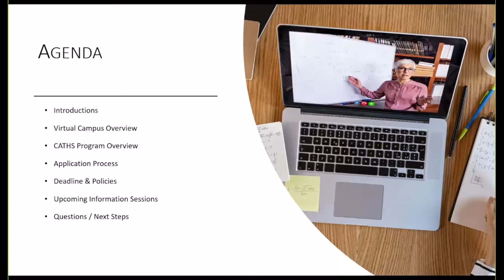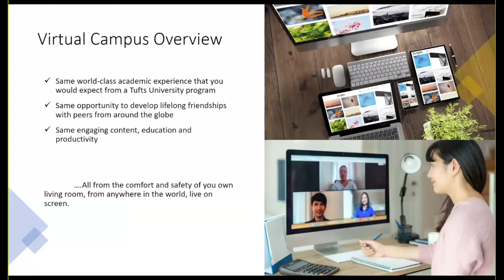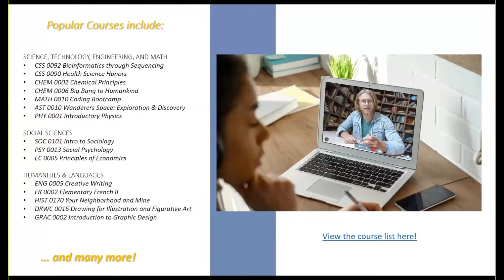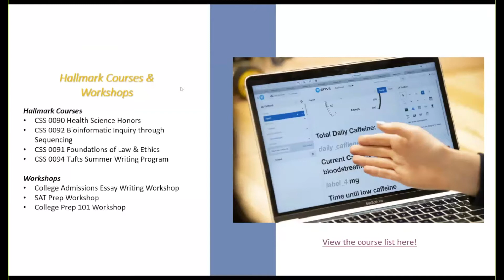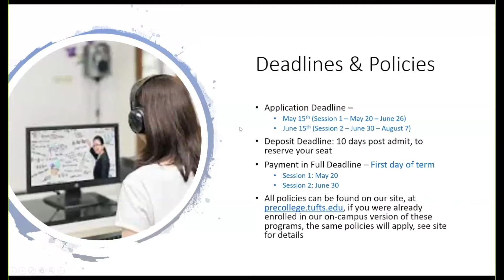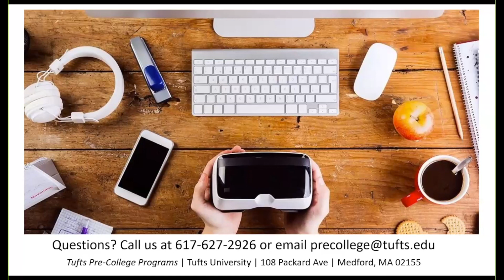CATHS Virtual Open House